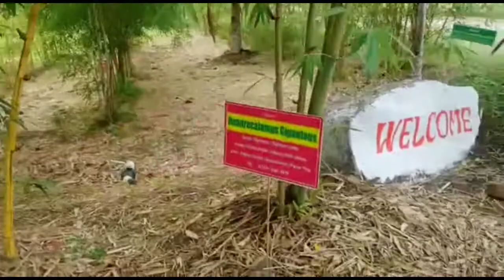कृषि संजीवनी मोहीम - बांबू लागवड श्री. राजकुमार दाडगे मोहगाव (तळणी) ता. रेणापूर जिल्हा लातूर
शेतकरी बंधूंनो नमस्कार,

कृषि संजीवनी मोहीम २०२१ अंतर्गत मौजा मोहगाव (तळणी) येथील उद्यान पंडित पुरस्कार प्राप्त शेतकरी श्री. राजकुमार दाडगे यांचे बांबू प्रशेत्रास परिसरातील रिसोर्स फार्मर यांनी भेट देऊन त्यांच्याशी संवाद साधला.

श्री राजकुमार ज्ञानोबा दाडगे यांचा भ्रमणध्वनी क्रमांक -